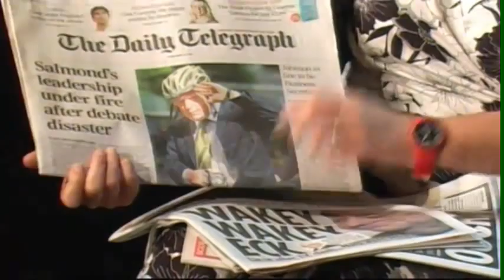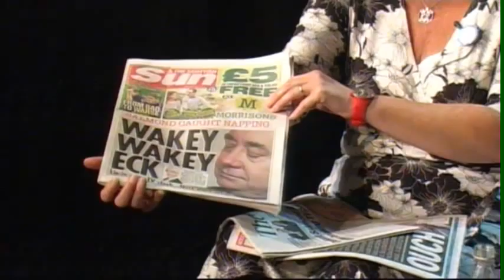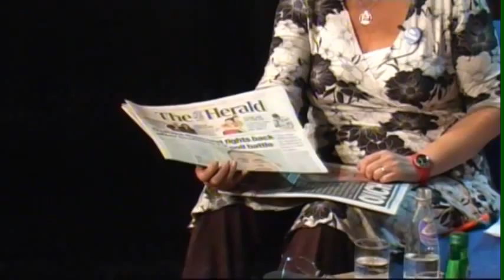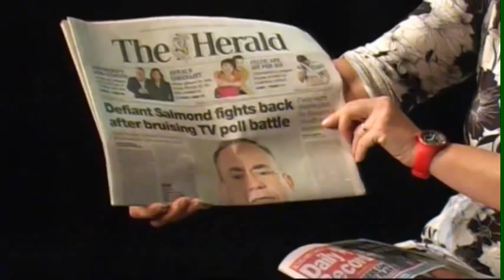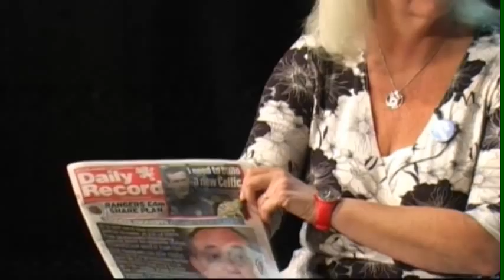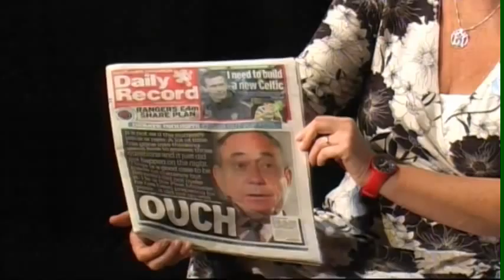Referendum TV Live 07/08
Lesley Riddoch and Iain MacWhirter welcome guests to the first Referendum TV Live show. Guests include best selling author Sarah Sheridan; the Orc Mischief a four-piece comedy band; Polish actor Tommy Barkowy; and Ivan and Ewa McKee.